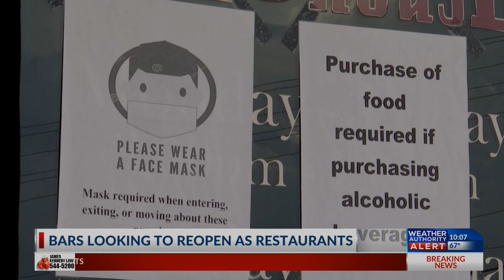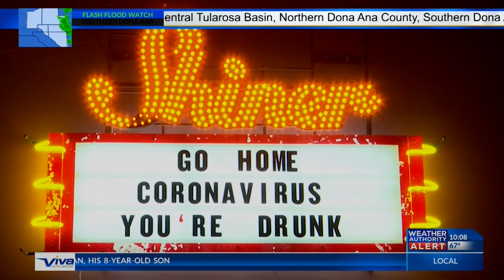bars reopen as restaurants